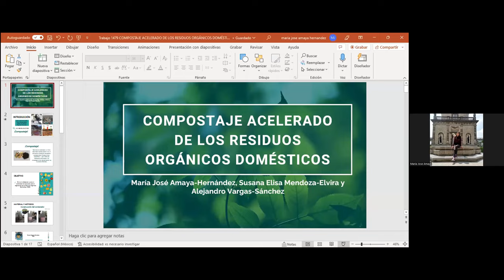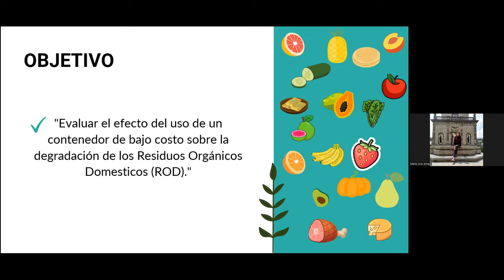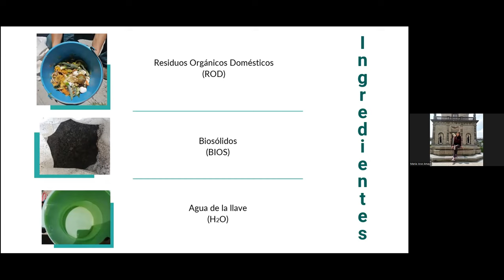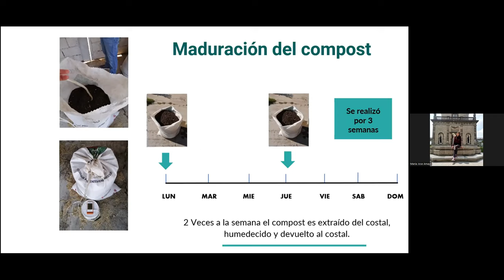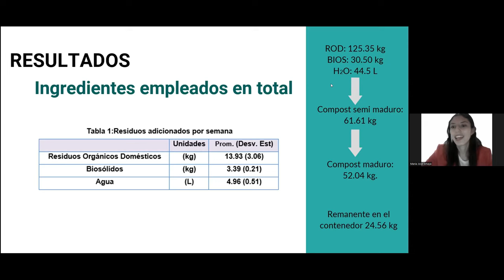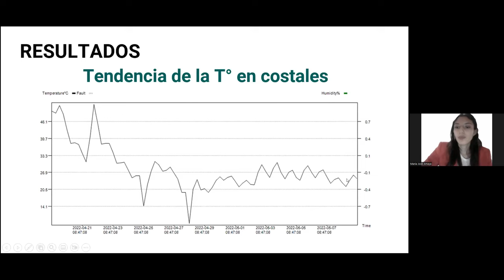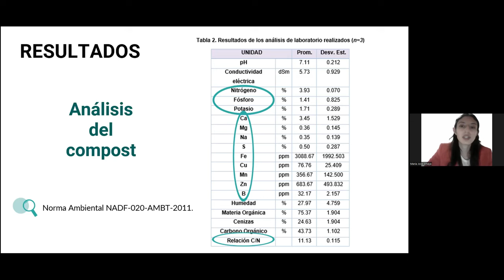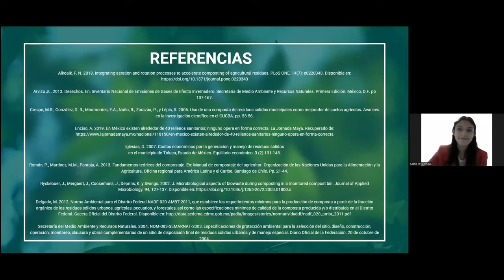Compostaje acelerado de los residuos orgánicos domésticos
Autores: María José Amaya-Hernández, Susana Elisa Mendoza-Elvira y Alejandro Vargas-Sánchez.

FORMA SUGERIDA DE CITAR:
Amaya-Hernández, M. J., Mendoza-Elvira, S. E. y Vargas-Sánchez, A. (2022). Compostaje acelerado de los residuos orgánicos domésticos. 5º Congreso Nacional de Tecnología (CONATEC 2022). Facultad de Estudios Superiores Cuautitlán. UNAM.